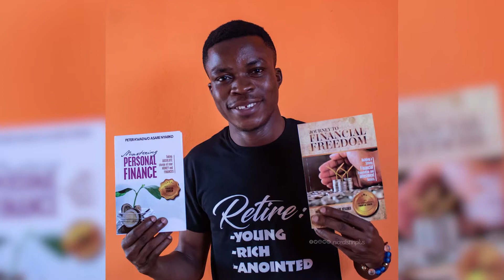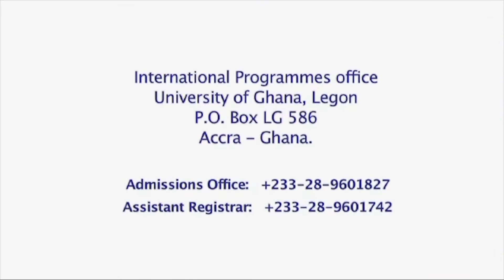African Students Voices: Financial Literacy For Students' During COVID-19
The act of earning and managing our finances is an activity that many students are so used to and can a long way to affect their independence and soundness in school. Hence, this episode of African Students Voices invites young professionals in the field of personal financial development literacy to provide their support to students who need such advice on how they could manage and create value on their finances.